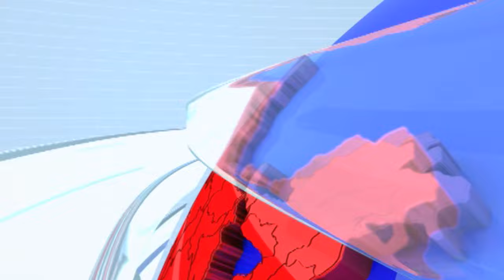Rohit Pawar On Pune Rain | पुण्यातील मान्सून परिस्थितीवरून रोहीत पवार यांचा टोला